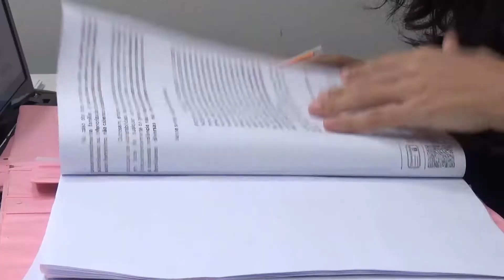Justiça pela Paz está sendo realizada em Picos